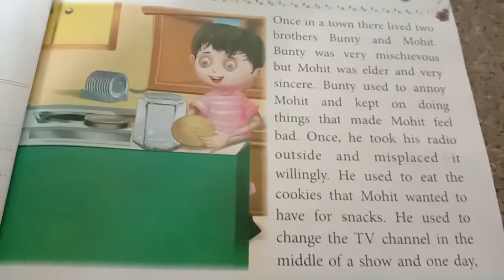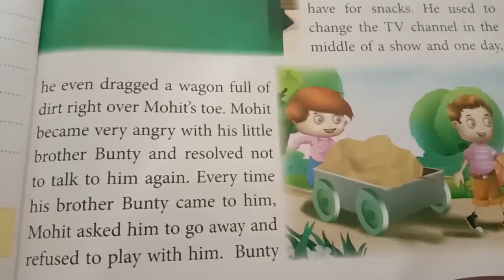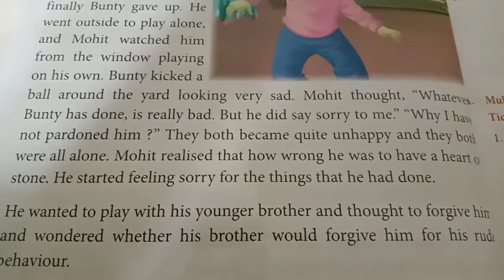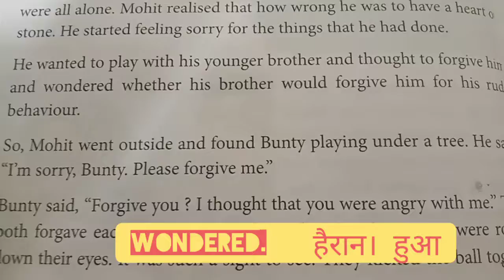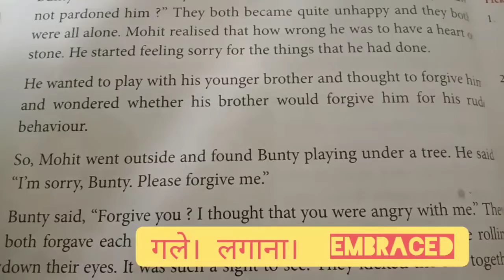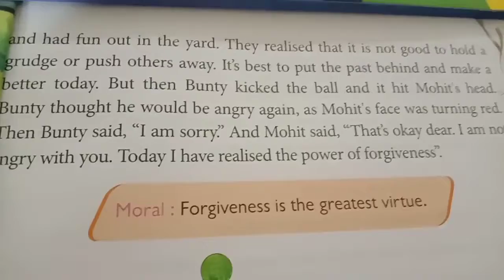Story 1: forgive and forget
Enjoy nd learn to forgive